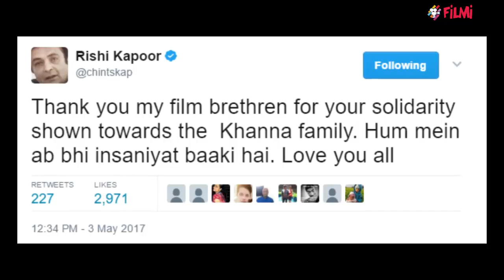Vinod Khanna: Rishi Kapoor thanks BOLLYWOOD for showing up at the Funeral | FilmiBeat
A prayer meeting for late Bollywood veteran Vinod Khanna was held in Mumbai with younger stars present in numbers in wake of angry tweets by actor Rishi Kapoor questioning their absence at his funeral. Rishi thanked members of the Hindi film fraternity for showing solidarity towards the family of Vinod Khanna's family. Watch video to know more.